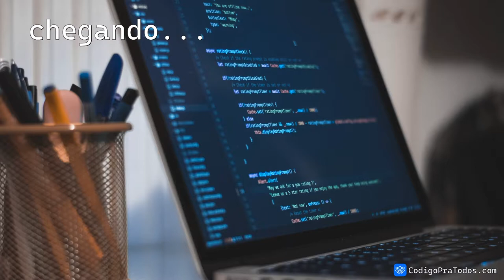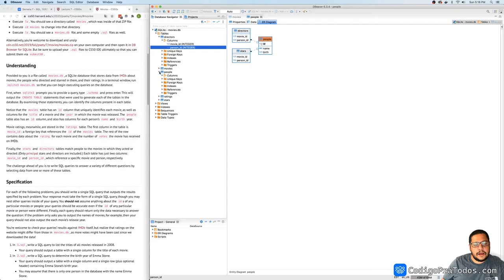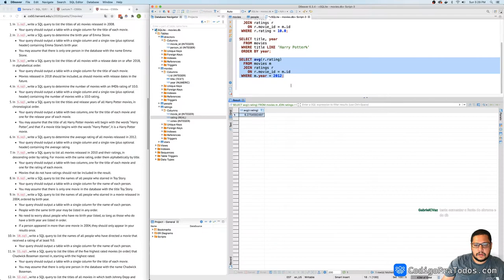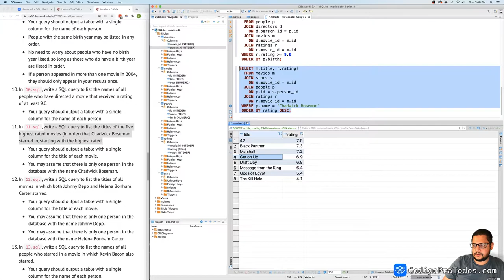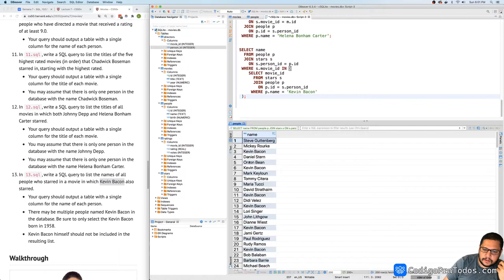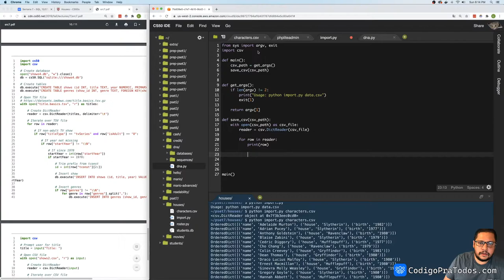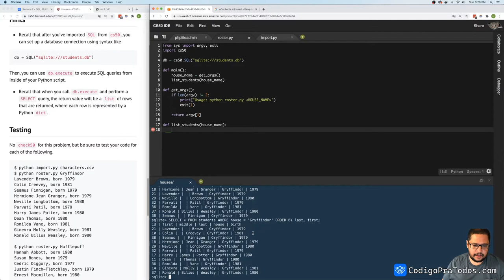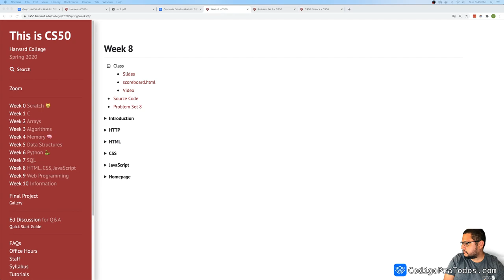Grupo de Estudos CS50 - Semana 7, SQL - Banco de Dados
Eis aqui uma EXCELENTE aula de Banco de Dados! Tópico abordado de uma forma que eu nunca vi antes. Espero que você se divirta bastante organizando suas séries favoritas e mais um mar de dados que podemos achar e extrair da internet. Não só isso, mas o banco de dados é a base da sua aplicação: é nele que você vai cadastrar seus clientes, suas vendas, organizar estoque, monitorar desempenho etc.!

Nessa aula foi pincelados conceitos essenciais:
SQL, Tabelas e suas estruturas
Conceito de INSERT, SELECT, UPDATE, DELETE,
Em nossas aplicações temos o conceito de CRUD (Create, Read, Update e Delete) – são aquelas telas de cadastros onde podemos visualizar dados, inserir e editar através de formulários, bem como excluir registros.
Chaves Primárias e índices
Relacionamentos: um pra muitos, muitos pra muitos
JOINs de tabelas
e mais!
Com essa aula terminamos um ciclo importantíssimo! Você já sabe escrever programas, processar e armazenar dados! Basicamente é isso que você vai fazer na sua vida inteira como programador! Sem mais, vamos ao conteúdo!

(Ah, e por favor não saia deletando suas tabelas em produção!!! Atenção quadruplicada ao utilizar DROP TABLE! LEMBRE-SE: DROP TABLE NUNCA DEVE SER UTILIZADO SEM WHERE!)

E agora aos exercícios!

Exercício 1: Filmes
Nesse exercício vamos criar queries em SQL para coletar certos tipos de dados, exemplo:

Filmes lançados no ano de 2008;
Ano de nascimento da atriz Emma Stone; etc!

Exercício 2: Casas do Harry Potter
Esse vai ser outro programa muito legal referenciando Harry Potter! Você vai fazer uma carga de dados em Python para armazenar todos os personagens de cada casa! E então criar um programa que vai ler os dados dessas casas!

Já pensou Estudar Programação com o Conteúdo de uma das Melhores Faculdades do Mundo? Esse aqui é o Grupo de Estudos GRATUITO do CPT! Todo Domingo às 18hs vamos rever a Aula e os Exercícios da Semana com Programadores Experientes respondendo as suas dúvidas!

O que é o CS50?
O Curso CS50 da Harvard é um dos mais citados pra quem quer aprender programação. Você irá ver o MESMO conteúdo que os ALUNOS da HARVARD estudam! Não se intimide com isso, o formato do curso foi feito para INTRODUZIR alunos à programação e a didática é EXCELENTE para quem nunca programou!

Lecionado pelo professor David Malan, conhecido por ser um dos melhores e mais renomados educador de Ciência da Computação!

O formato do curso é uma aula em vídeo semanal com material para download (slides, leitura da aula e exercícios - chamados de problem set ou pset).

Grupo de Estudos CPT
Aqui no nosso grupo de estudos do CPT você vai ter a oportunidade de interagir conosco, em tempo real, todo Domingo as 18hs para tirar suas dúvidas sobre a aula semanal e as dúvidas do pset.

Se a sua desculpa era o medo de inglês, agora tem mais uma oportunidade de estudar com brasileiros, rever o material usando o Google Tradutor e debatendo com nossos alunos em português!

PS: O CodigoPraTodos.com não tem vínculo nenhum com o curso CS50 da Harvard - o material é completamente deles, incluindo todos os direitos autorais. Somos apenas um grupo de estudos, entusiastas, formado em volta do material publicado por eles ❤️